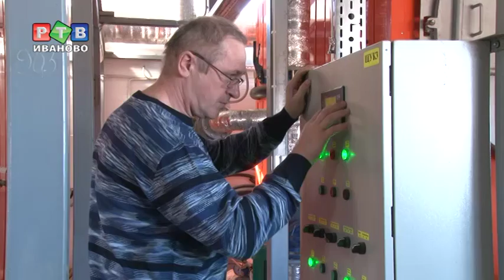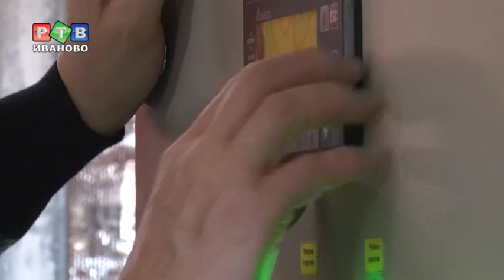В поселке Хромцово стало теплее